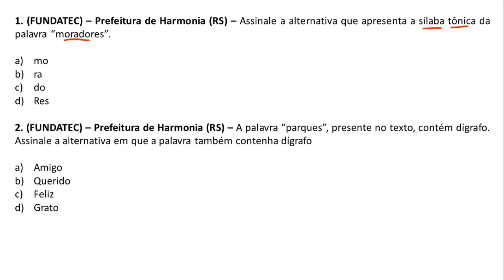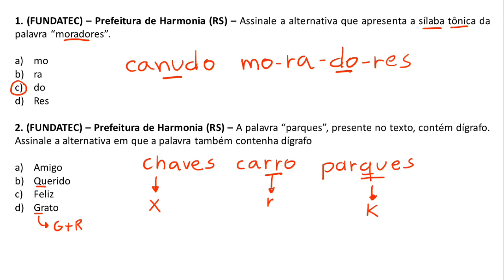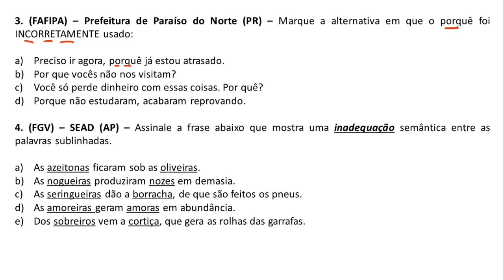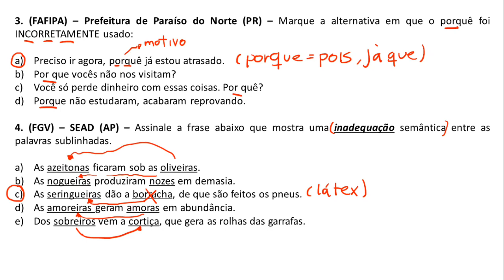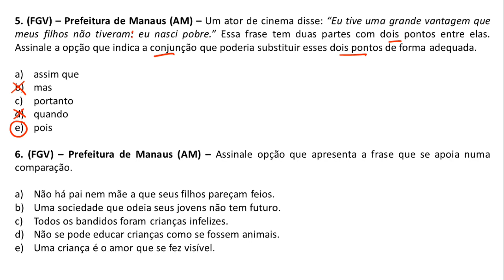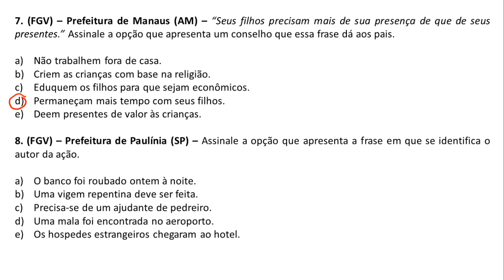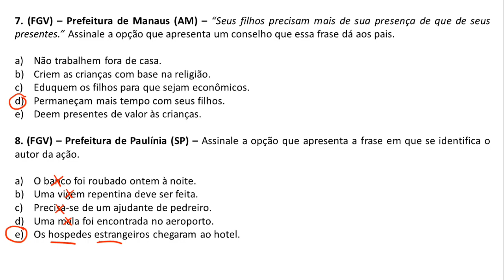Português para Concursos - Simulado 50 - Ensino Fundamental